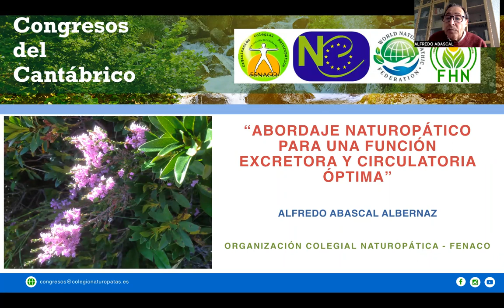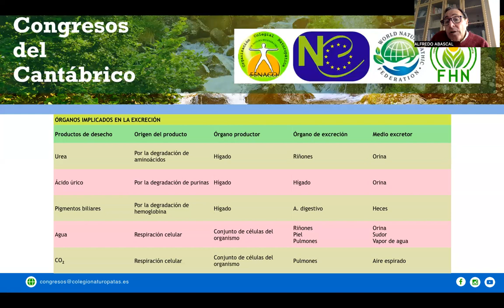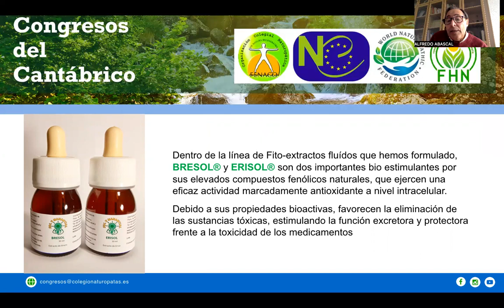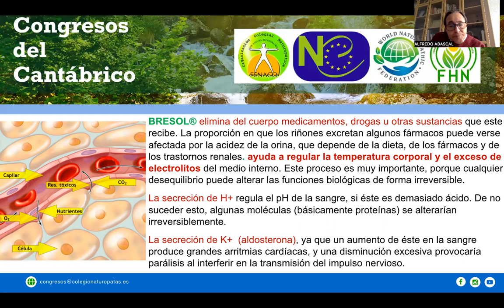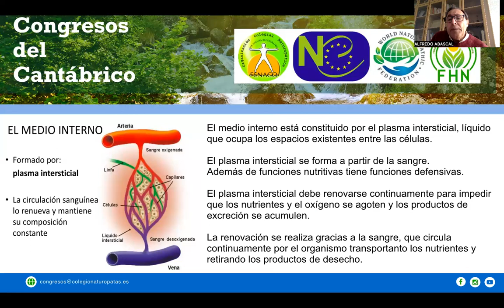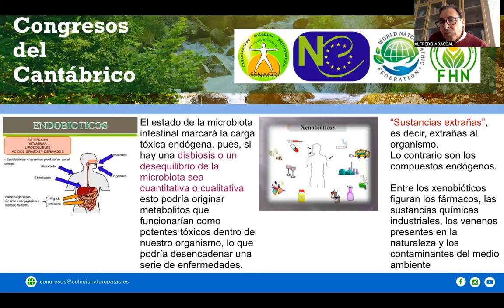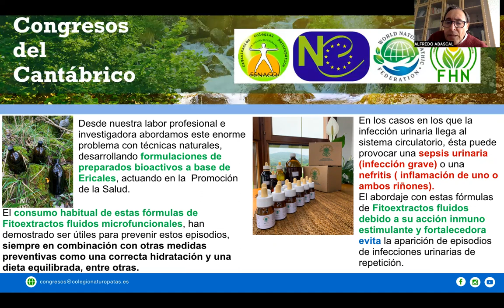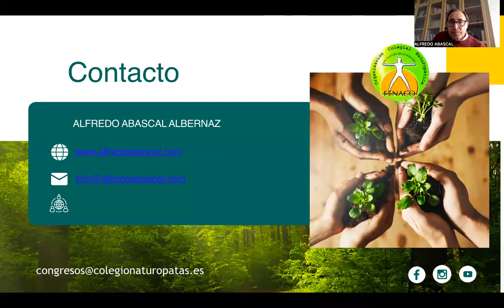“Abordaje Naturopatico para una Función Excretora y Circulatoria Óptima”,Alfredo Abascal, Naturópata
Ponencia 7: “Abordaje Naturopatico para una Función Excretora y Circulatoria Óptima” a cargo de Alfredo Abascal, Naturópata, Colegiado FENACO® n. 2724 CEO de la OCN FENACO.